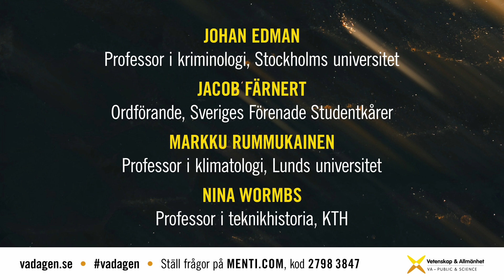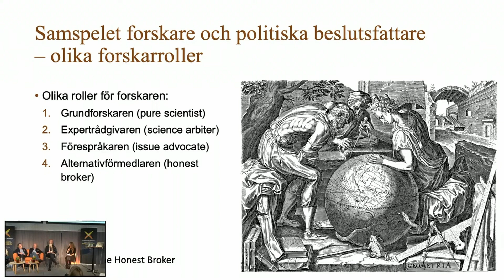VA-dagen 2023 - Var går gränsen mellan forskare och aktivist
Johan Edman, professor i kriminologi, Stockholms universitet
Jacob Färnert, ordförande, Sveriges Förenade Studentkårer
Markku Rummukainen, professor i klimatologi, Lunds universitet
Nina Wormbs, professor i teknikhistoria, KTH

Modererat av Ulrika Björkstén, generalsekreterare Vetenskap & Allmänhet